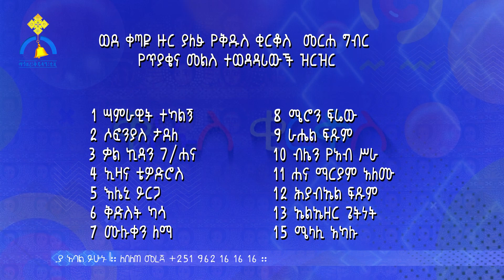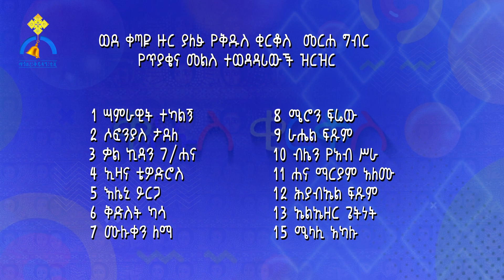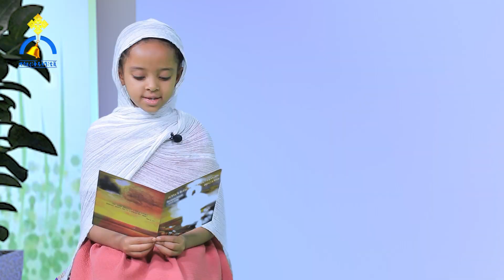MK TV || ቅዱስ ቂርቆስ || ማኅበረ ቅዱሳን እስከመቼ አገልግሎቱን ይቀጥላል?